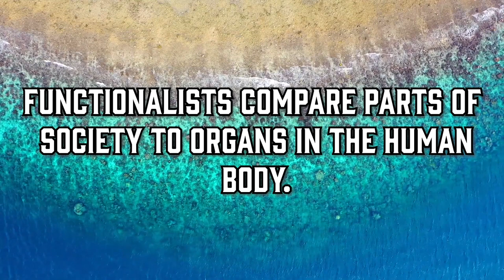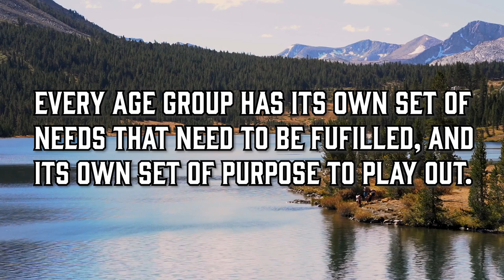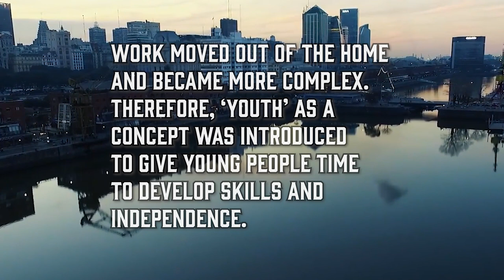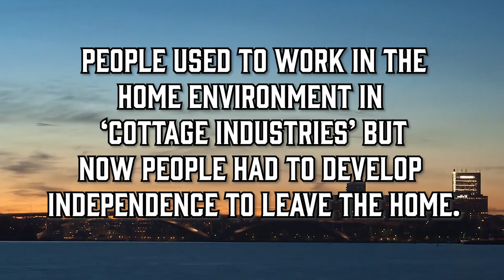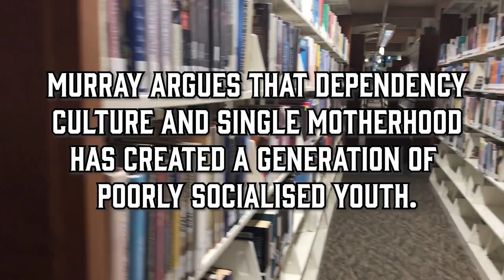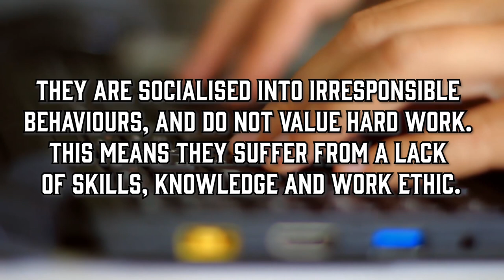Age Inequality: Functionalism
In this lesson we cover consensus theories of age inequality, namely Functionalism and the New Right.